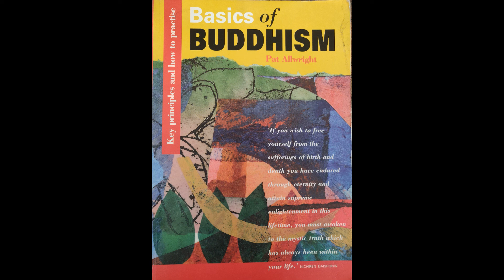BASICS OF BUDDHISM - FOREWORD, INTRO AND A SHORT HISTORY OF BUDDHISM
Thank you for being here and Nam-Myoho-Renge-Kyo!

If you would like get daily encouragement, get buddhism day by day wisdom for modern life daily messages and to support this channel follow Patreon link below and to get get extra content to aid you on your journey and join a fantastic community, then join me here:

Through the universe we are one!